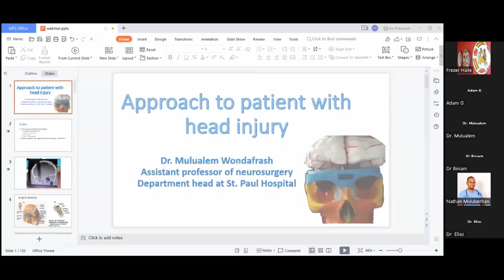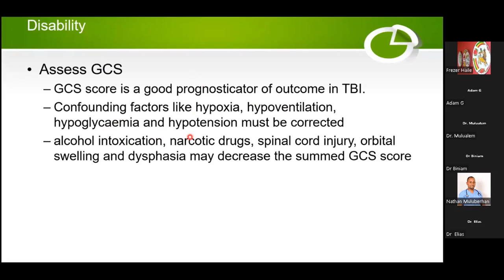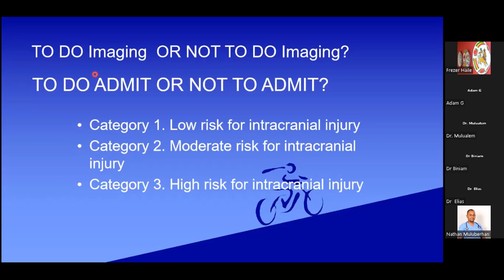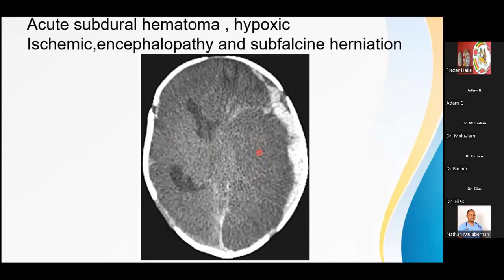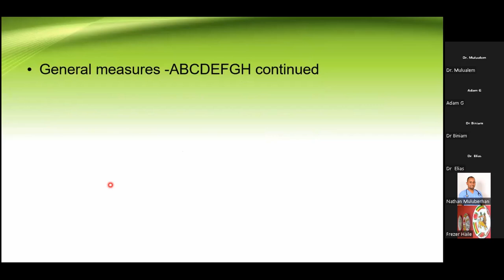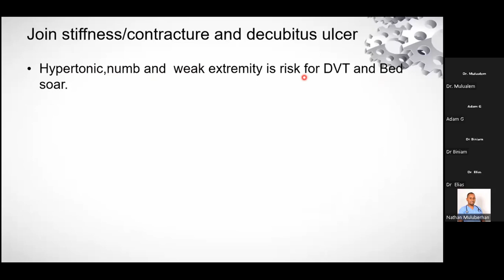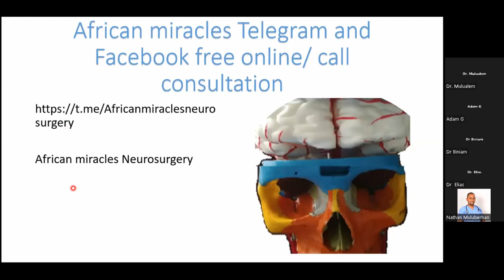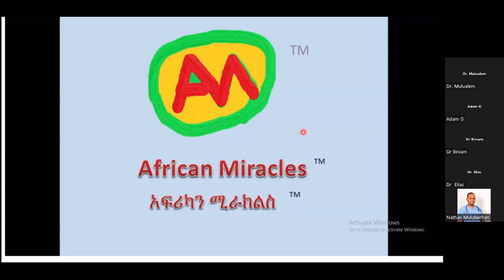Approach to Traumatic Brain Injury By Dr. Mulualem Wondafrash (MD) | Blue Health Virtual Seminar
Timecodes
0:00 -Intro
1:54 - Approach to Traumatic Brain Injury
52:14 - Q & A
01:11:33 - Outro